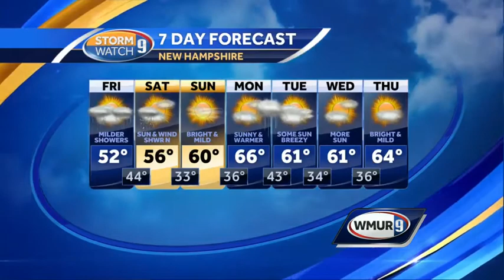Unsettled but milder Friday ahead